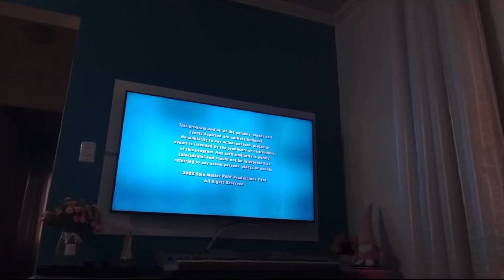Guru/Spin Master™ Entertainment/Nickelodeon (2022)